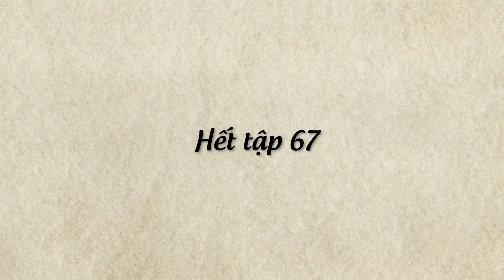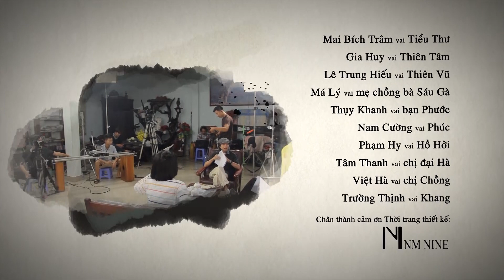Phim Việt Nam Hay 2019 | CHỒNG À VỢ ƠI - Tập 67 | Phim Tình Cảm Việt Nam Hay Nhất 2019